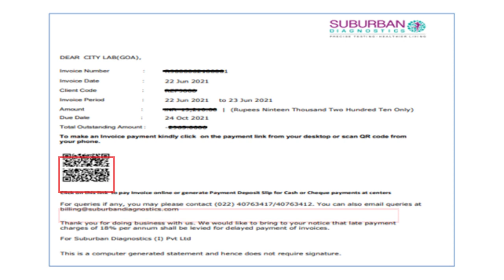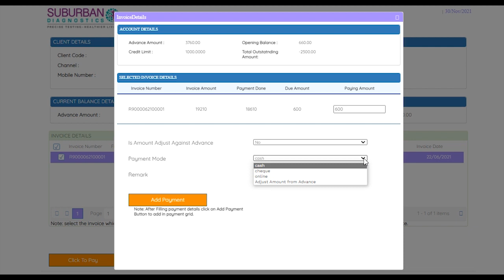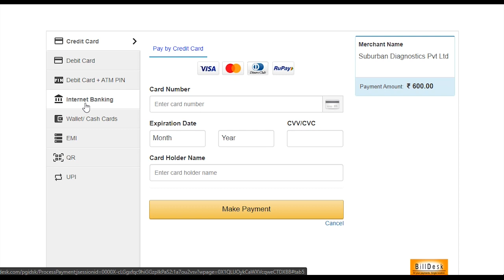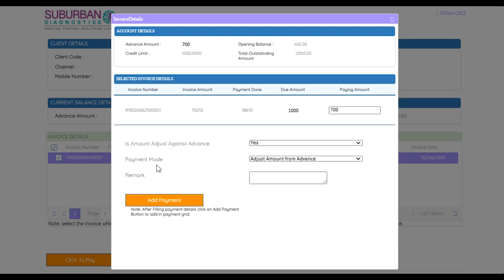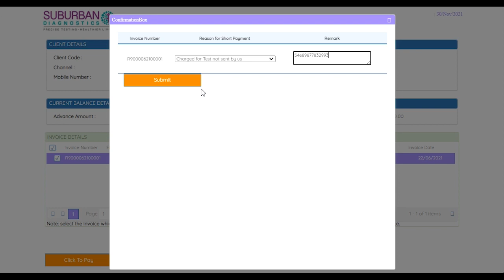Client Payment Platform: A Demonstration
For our valuable partners, Suburban presents a platform that provides:

- A complete record of all the pending invoices.
-An easy way of adjusting your advances.
-A simple process to make and track the payments.
-Multiple modes of payment, accessible at your convenience.

Please go through the video for a detailed demonstration and feel free to reach us if you have any questions.